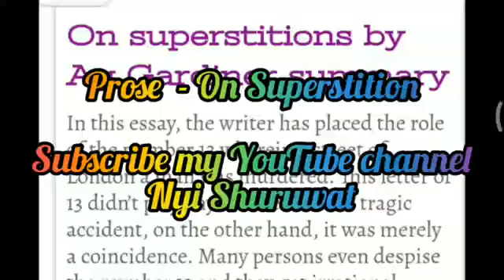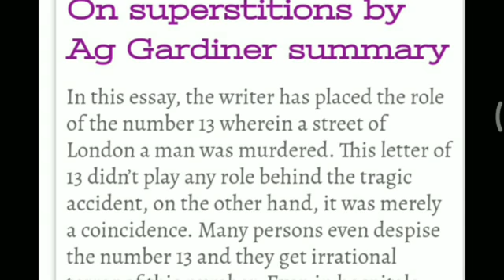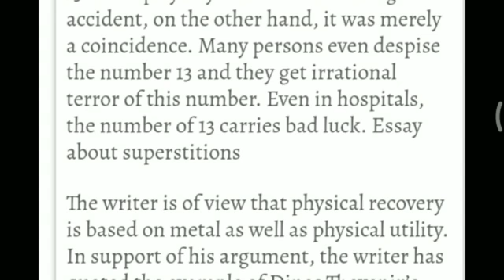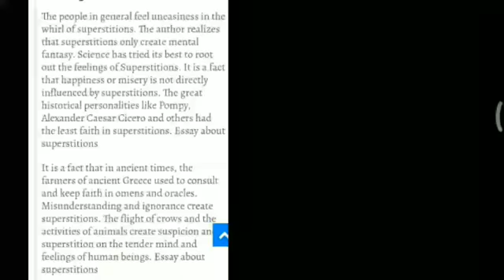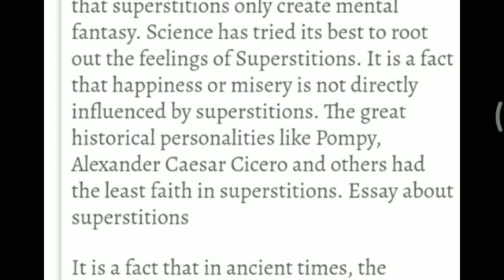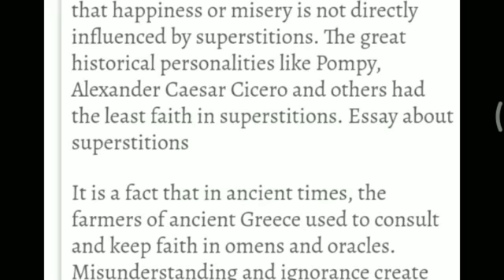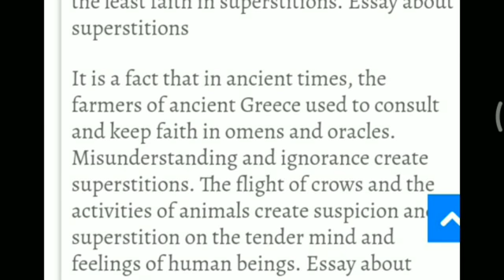On superstition By A.G gardner summary